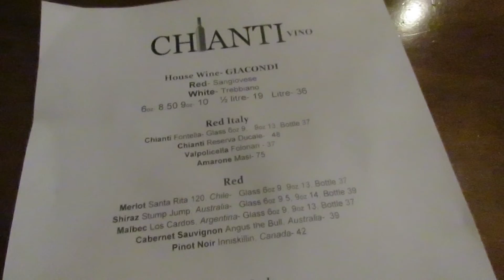MY 1st VLOG + DINNER + DATE NIGHT + GROCERY SHOPPING 2022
Hello Gorgeous!

Her'es my VERY FIRST VLOG! It's super short but I'm just testing this style out to see if ya'll like this!